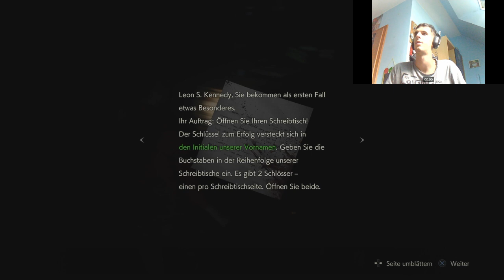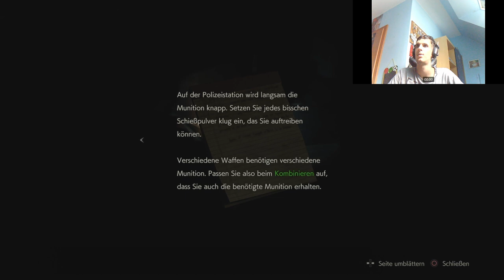Let's Play Resident Evil 2 Remake Part 9 (HD+German+Blind+Facecam) Endlich ein einfaches Rätsel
Let's Play für Resident Evil 2 Remake auf der PS4

Das Remake wird im Gegensatz zum Original in der Verfolgerperspektive gespielt. Der Spieler hat zu Beginn die Wahl zwischen zwei Charakteren: Leon S. Kennedy oder Claire Redfield. Je nach gewähltem Charakter verlaufen einige Teile des Spiels etwas anders. Zudem kann das Spiel nach erstmaligem Durchspielen in einem sogenannten „B-Szenario“ gestartet werden, welches nochmal weitere Unterschiede im Spielverlauf aufweist.

Der Spieler muss im Verlauf des Spiels diverse Rätsel lösen. Dabei müssen verschiedene Schlüssel und Gegenstände gesammelt und zum Teil kombiniert oder an der richtigen Stelle eingesetzt werden, um Fortschritt zu erzielen. Man wird dabei ständig von unterschiedlichen Zombies verfolgt und bedroht, während nur begrenzte Ressourcen wie Munition und Heilmittel zur Verfügung stehen. Im höheren Schwierigkeitsgrad wird zudem wie im Original-Spiel das Speichern begrenzt. Es können dann Farbbänder in der Spielwelt gefunden werden, welche man einmalig zum Speichern an einer Schreibmaschine einsetzen kann. Gegenstände können aus dem begrenzten Inventar in eine Truhe ausgelagert werden, auf deren Inhalt übergreifend von verschiedenen Speicherräumen zugegriffen werden kann.

Wenn man die beiden verschiedenen Szenarios durchgespielt hat, schaltet man außerdem den zusätzlichen Modus The 4th Survivor frei, in welchem man mit dem Charakter Hunk aus der Kanalisation durch das Polizeirevier entkommen muss. Schafft man diese Herausforderung, so kann man zudem noch die Bonusmission The Tofu Survivor bestreiten. Der Verlauf ist darin der gleiche wie bei The 4th Survivor, mit dem Unterschied, dass der Spielcharakter ein mannshoher Tofu-Brocken ist, dem ausschließlich Messer und eine geringe Anzahl Heilpflanzen zur Verfügung stehen.

PSN: Vega032